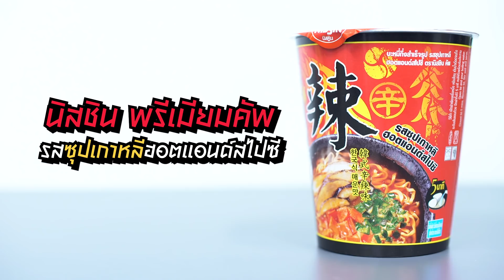ต้นคริสต์มาสนิสชิน 800 ถ้วย!! สูงที่สุดถึง 2 เมตร!!